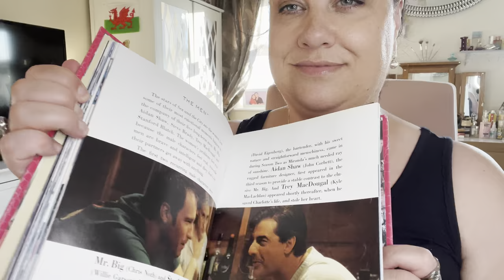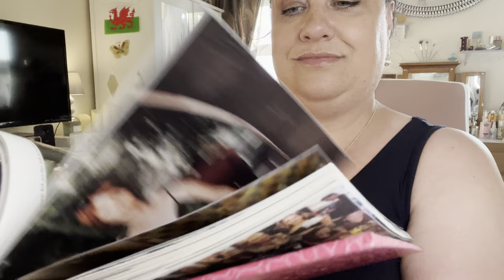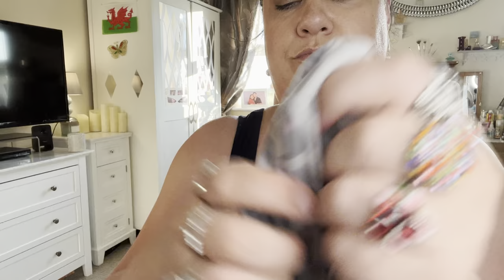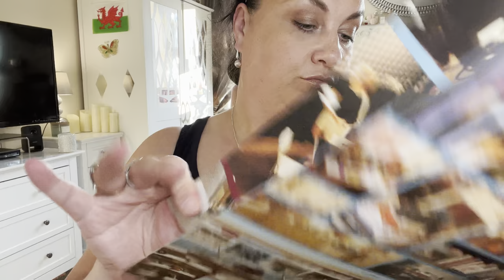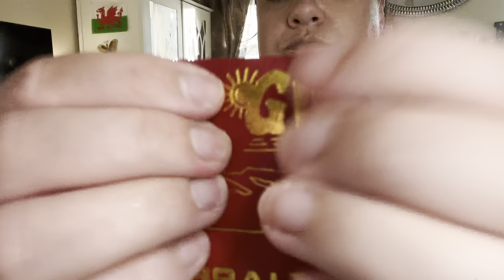Very Fast & Aggressive / LO-FI ASMR / Short Nails / Chaotic 💥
Lofi ASMR, very fast and very aggressive triggers. Short/natural nails.